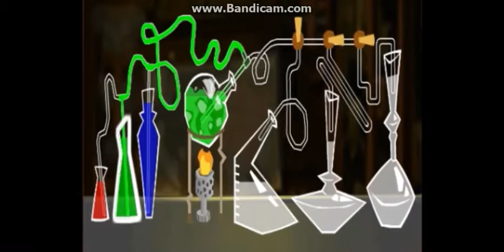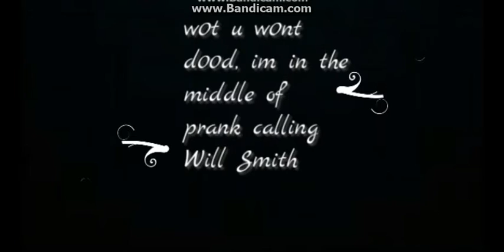HOW TO GET FREE RARES!!! | Animal Jam